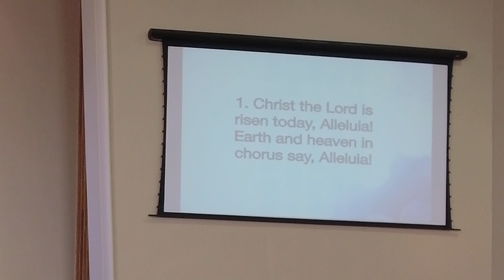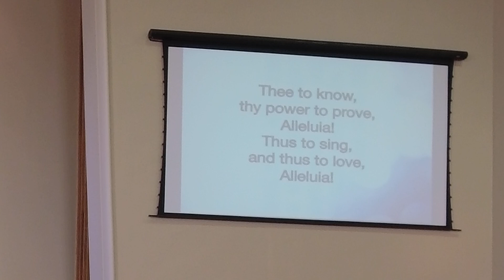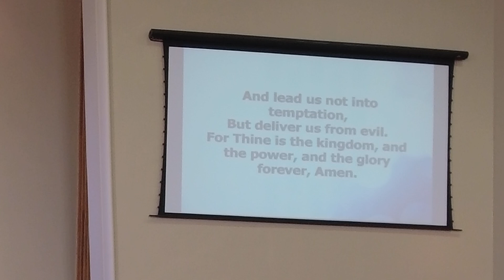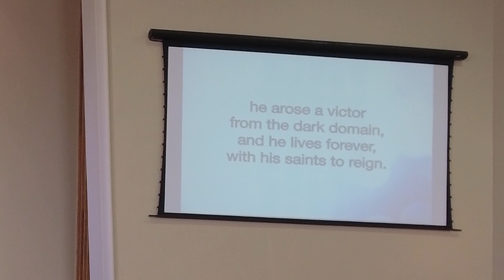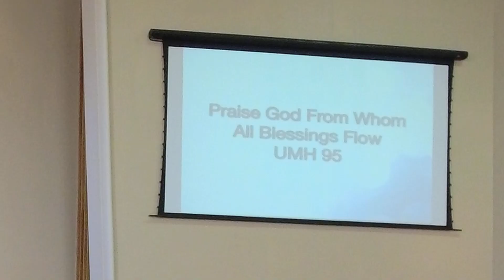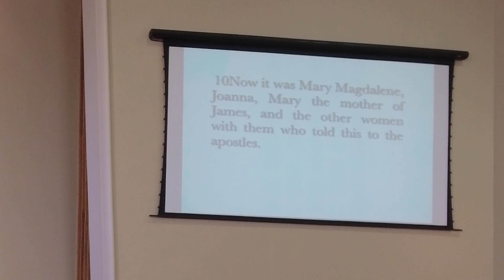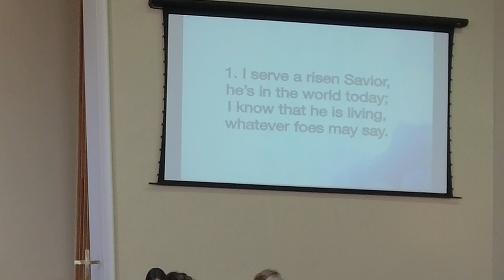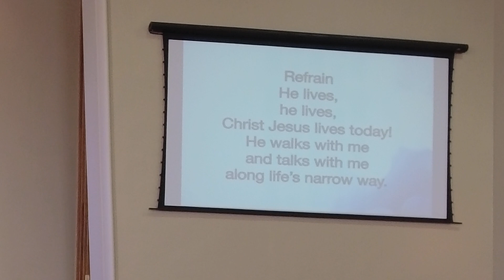East Sunday 2022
Welcome to worship on this Easter Sunday! Happy Easter! Thanks for joining us as we sing praises, share prayers, and listen for God's Word about the resurrection.